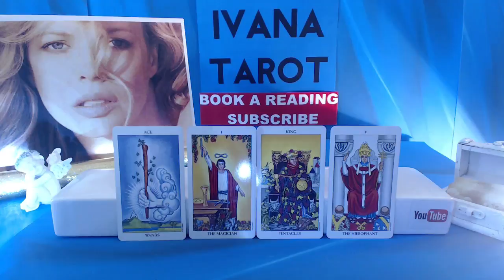Daily Tarot Reading for 19 of August 2016 by Ivana Tarot